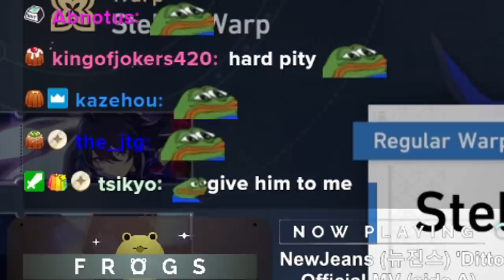I Just Want DADDY WELT To Come Home in Honkai: Star Rail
DADDY WELT
▼ EXPAND ME ▼